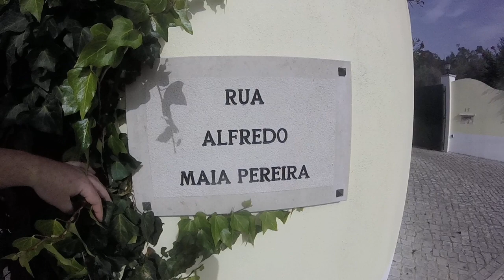Rua Alfredo da Maia Pereira - Alfredo da Maia Pereira Street - Rue Alfredo da Maia Pereira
PT - 4 de 6, gravado com uma GoPro Hero, em 720p 50fps.

EN - 4 of 6, recorded whit a GoPro Hero, in 720p 50fps.

FR - 4 sur 6, enregistré avec une GoPro Hero, en 720p 50fps.